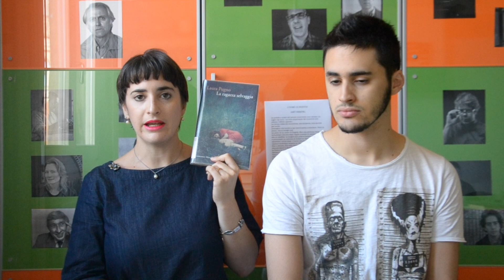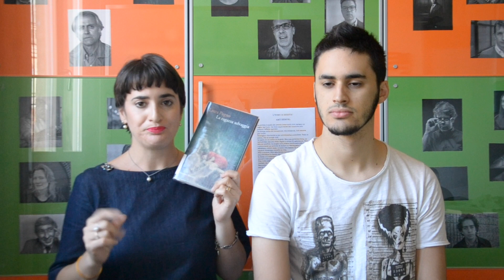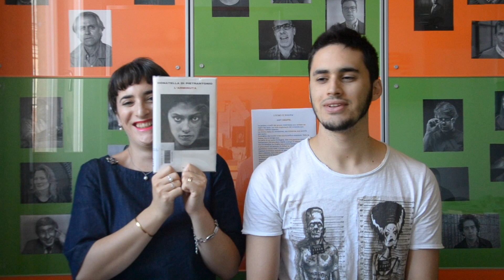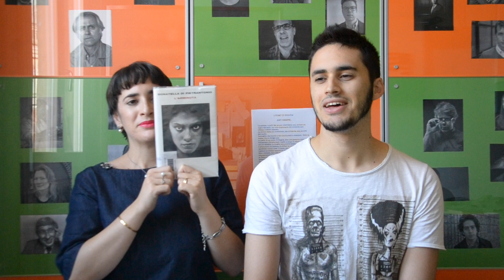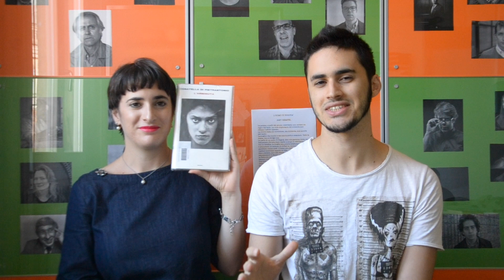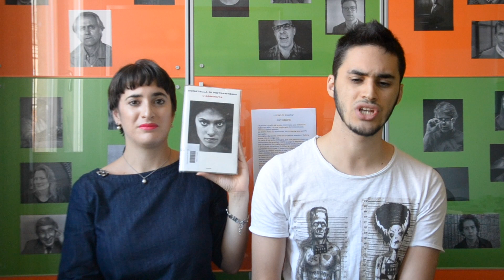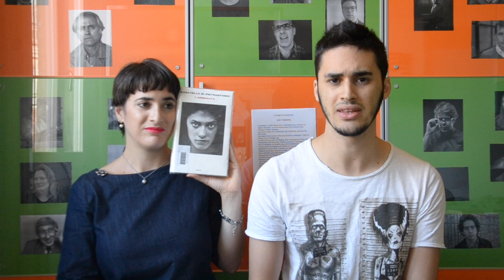Premio Campiello 2017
Oggi, con il primo di due wrap up, ripercorriamo insieme la mia estate di lettura attraverso i libri che mi hanno fatto compagnia.

Libri citati:

- Un buon posto dove stare, Francesca Manfredi (La nave di Teseo)

- La ragazza selvaggia, Laura Pugno (Marsilio)

- La notte ha la mia voce, Alessandra Sarchi (Einaudi)

- La città interiore, Mauro Covacich (La nave di Teseo)

- L’arminuta, Donatella Di Pietrantonio (Einaudi)

- Qualcosa sui Lehman, Stefano Massini (Mondadori)

La wishlist di Amazon

Snapchat: sara cantoni - nonsoloshopping